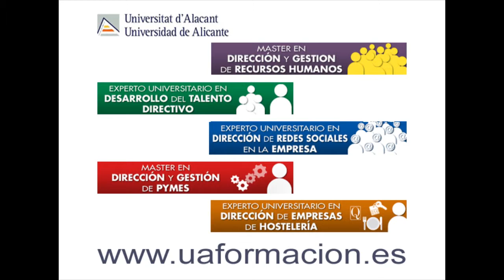Entrevista con Jordi Marfany, Director de Recursos humanos de A3 Software.